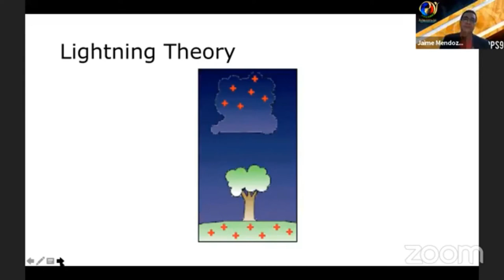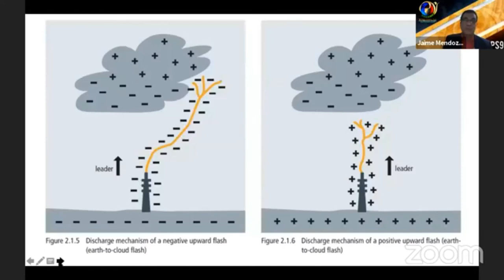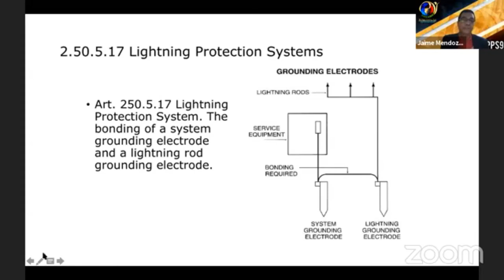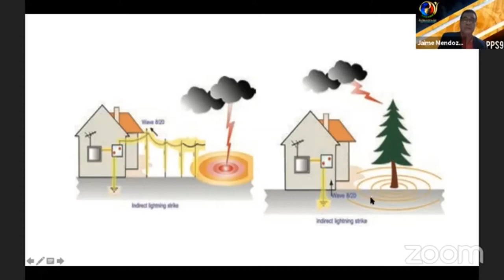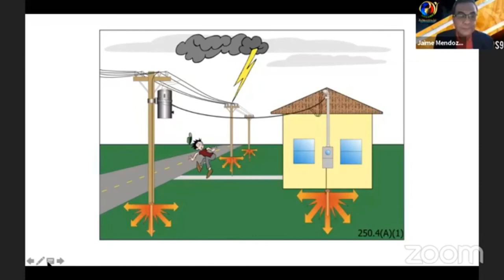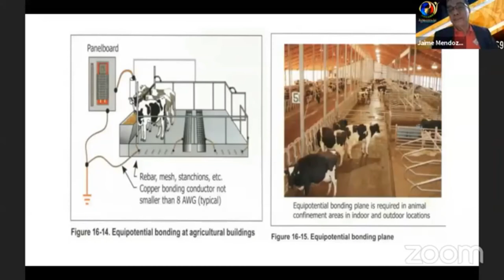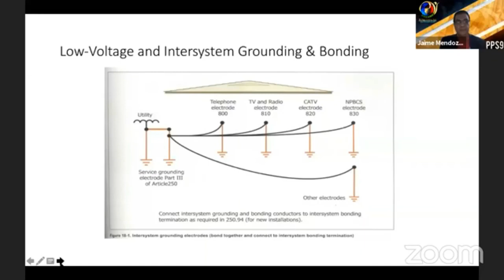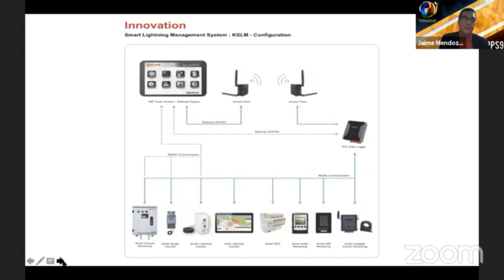GROUNDING AND LIGHTNING PROTECTION SYSTEM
Lightning is a discharge of atmospheric electricity which is triggered by a buildup of differing charges within a cloud. The result is a sudden release of electricity which causes a distinctive bright flare, followed by a thunderclap.

Lightning is most common around the equatorial regions of the world, although it can potentially strike anywhere, and it appears in a variety of guises, depending on atmospheric conditions.

During a storm, colliding particles of rain and ice inside storm clouds increase the imbalance between storm clouds and the ground, and often negatively charge the lower reaches of storm clouds. Objects on the ground, like steeples, trees, and the Earth itself, become positively charged—creating an imbalance that nature seeks to remedy by passing current between the two charges.

Because opposites attract, the negative charge at the bottom of the storm cloud wants to link up with the ground’s positive charge. Once the negative charge at the bottom of the cloud gets large enough, a flow of negative charge called a stepped leader rushes toward the Earth. The positive charges at the ground are attracted to the stepped leader, so positive charge flows upward from the ground. When the stepped leader and the positive charge meet, a strong electric current carries positive charge up into the cloud. This electric current is known as the return stroke. We see it as the bright flash of a lightning bolt.

A single stroke of lightning can heat the air around it to 30,000°C (54,000°F) equivalent to five times hotter than the sun’s surface! This extreme heat causes the air to rapidly expand and creates a shock wave that turns into a booming sound wave, known as thunder, that we hear a short time after seeing a lightning flash.

Thunder and lightning occur at roughly the same time although you see the flash of lightning before you hear the thunder. This is because light travels much faster than sound. (References: National Geographic, UCAR)

Watch the video to learn more about lightning and how to protect your properties and loved ones from its damaging effect.